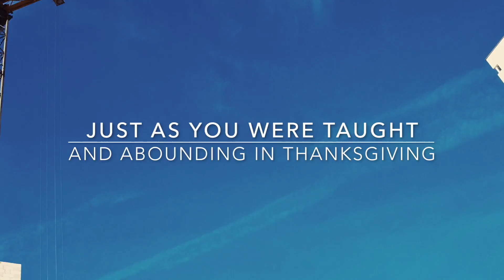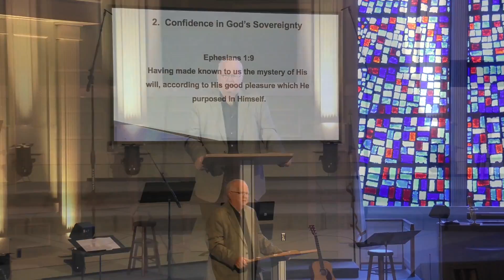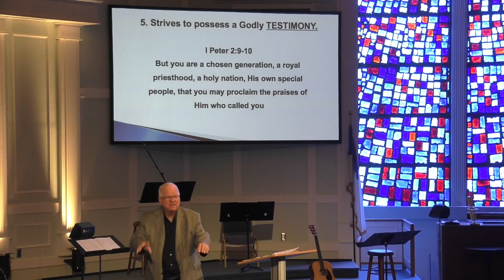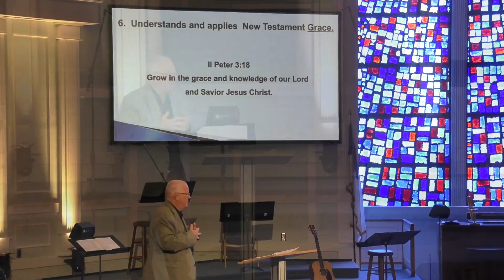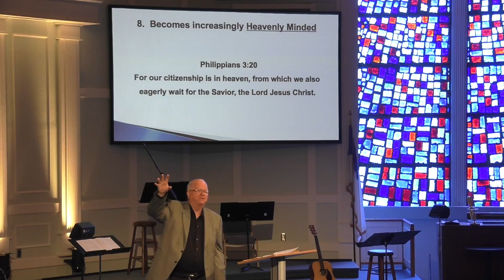Spiritual Maturity; Part 1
Evangel Baptist Church; May 28, 2017; Pr. Harold Constant